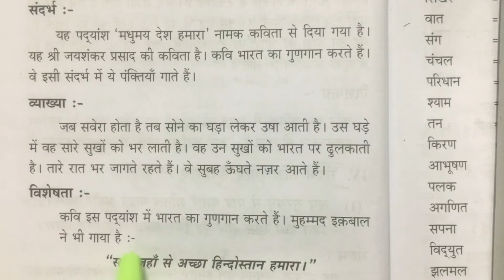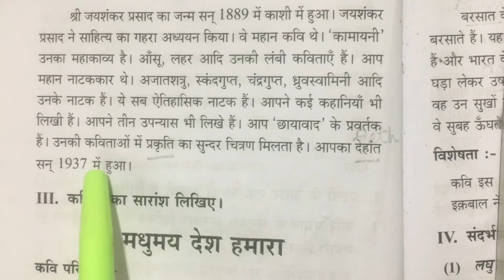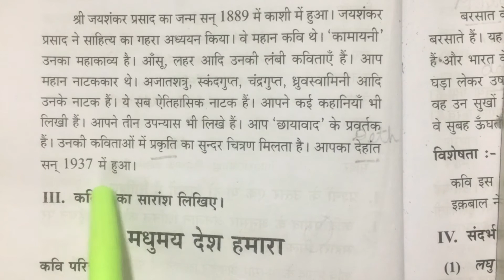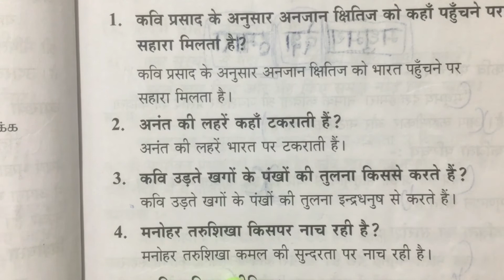Praveshika/पद्य(poem)/मधुमय देश हमारा(madhumai daesh hamara)/Tamil explained/new syllabus